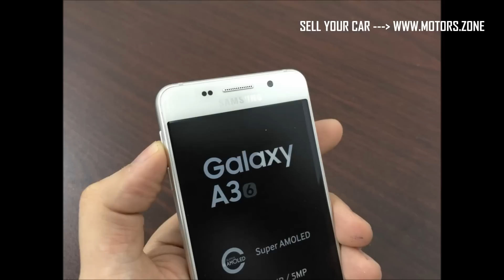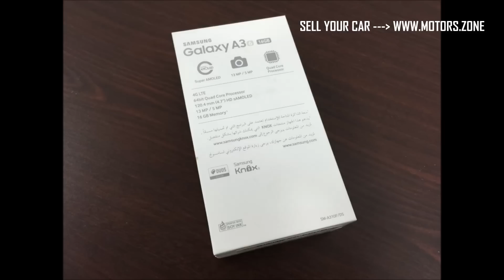Samsung Galaxy A3 6 2016 model white color SM-A310F/DS